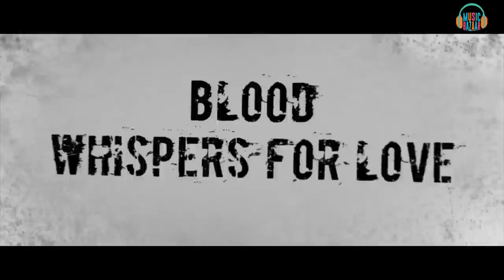Jindaa | Official Trailer | Mussanje Mahesh | Meghana raj | Devaraj | Kannada Movie 2017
Watch the OFFICIAL TRAILER from the movie JINDAA starring Devaraj, Meghanaraj, Yuvaraj and others, Music composed by Sridhar V Sambhram, Directed by Mussanje Mahesh, Produced by Dattatreya Bachegowda & Banudatta under the banner Datta Films. Audio Label is Music Bazaar .

MOVIE
DIRECTOR : MUSSANJE MAHESH
PRODUCER: DATTATREYA BACHEGOWDA & BANUDATTA
BANNER : DATTA FILMS

jindaa,
jindaa jukebox,
jindaa songs,
jindaa trailer,
jindaa official trailer,
r jindaa teaser,
jindaa  movie songs,
jindaa kannada movie teaser,
jindaa kannada,
jindaa kannada movie trailer latest,
jindaa kannada song
jindaa kannada trailer,
jindaa kannada movie trailer new,
jindaa kannada teaser,
jindaa movie making,
jindaa motion poster,